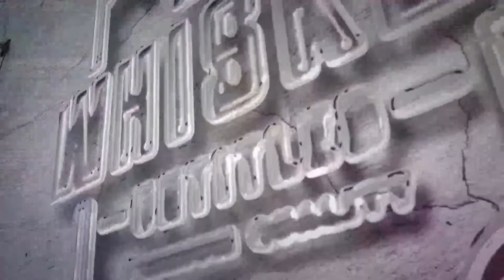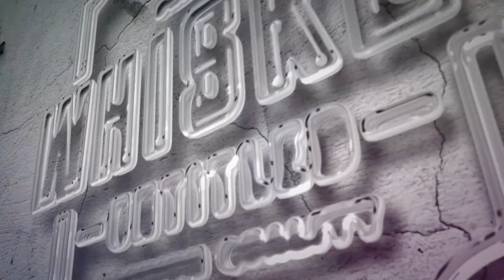Whiskey Untitled: Our 3 favorite whiskies of 2020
With new Cohost @thescotchgirl

Filming Gear:
PHOTOGRAPHY GEAR:
Camera:
Backup Camera:
Sony A6000
Lens:

STREAMING
Software: OBS